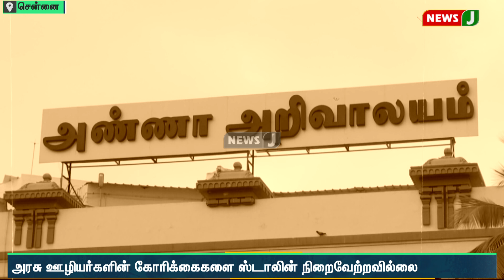வாய்மூடி மௌனம் காப்பதாக, ஸ்டாலின் மீது ஜாக்டோ ஜியோ அமைப்பினர் குற்றச்சாட்டு | NewsJ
எதிர்க்கட்சி தலைவராக இருந்தபோது வாக்குறுதிகளை கொடுத்துவிட்டு முதலமைச்சரான பிறகு வாய்மூடி மௌனம் காப்பதாக, ஸ்டாலின் மீது ஜாக்டோ ஜியோ அமைப்பினர் குற்றஞ்சாட்டி உள்ளனர்.